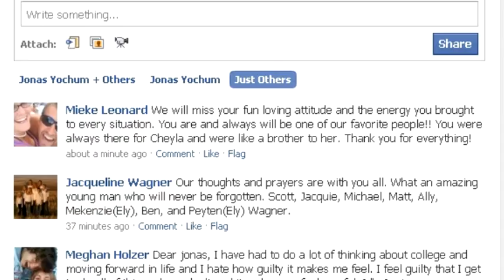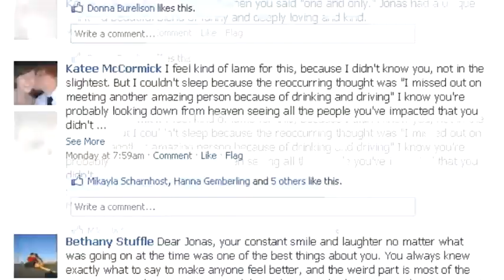R.I.P. Jonas Yochum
NO AUDIO CUZ YOUTUBE IS DUMB LIKE THAT

He was a good friend, a good soul. He made everyone feel better.
Saturday August 14, a drunk boater ran into Jonas' boat, giving him severe head trauma and soon killed him.

Side note: I am not in this video at all.